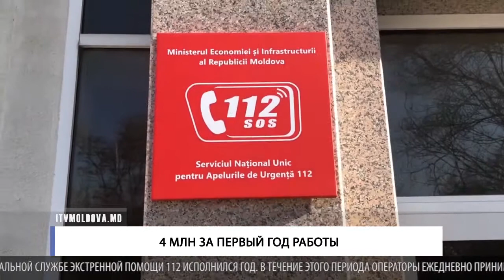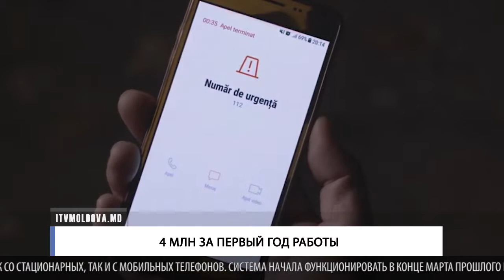4 млн звонков за первый год работы